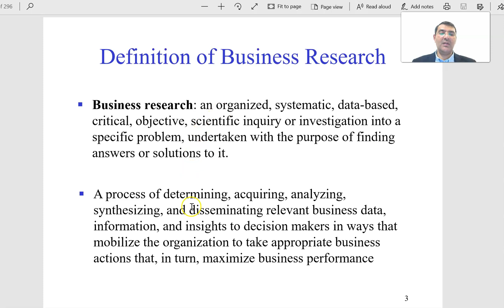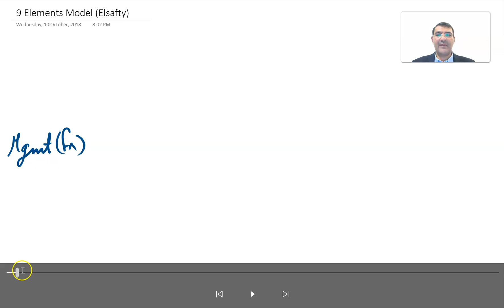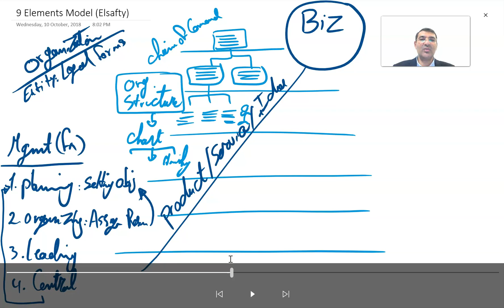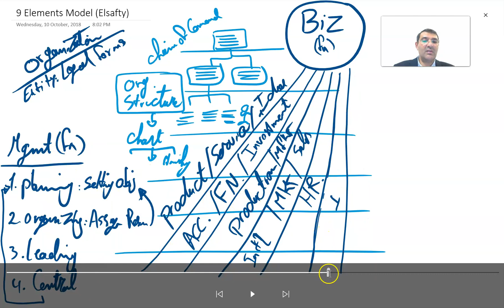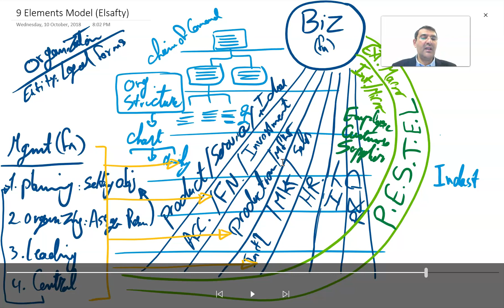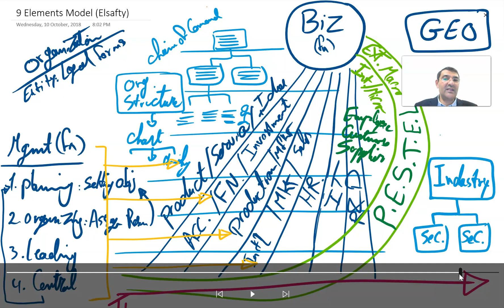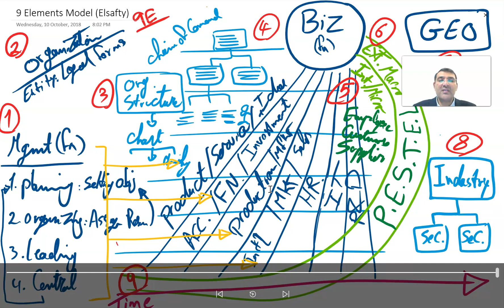Scientific Definitions 3/3 - 9 Elements Model Businessشرح مفاهيم مناهج البحث العلمي.مكونات و مصطلحات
The 9 Elements Model developed by Dr Ashraf Elsafty